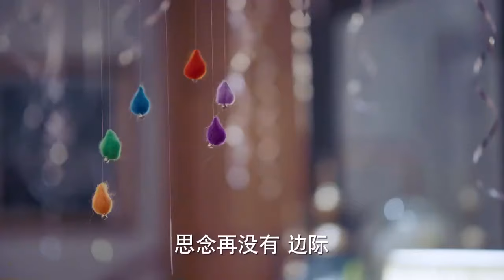钟汉良精心为孙怡生日准备浪漫的惊喜#钟汉良 孙怡 凉生我们可不可以不忧伤 alloutoflove【欢迎订阅China Zone梦想剧场】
【剧情简介】该剧改编自乐小米同名长篇小说，讲述了程天佑、凉生、姜生三个人之间千回百转，横跨二十年时光的爱与守护、深情与陪伴的故事。